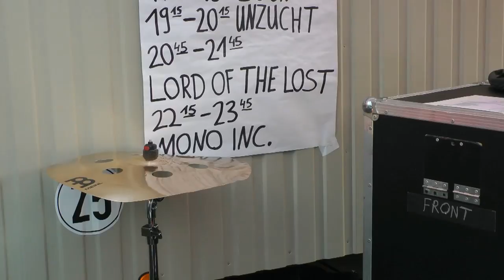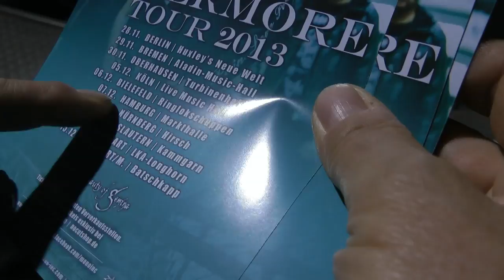MONO INC. TV - Episode 166 - Hafenrock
MONO INC. TV Folge 166 vom Hafengeburtstag 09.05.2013 von der Hafenrock Bühne